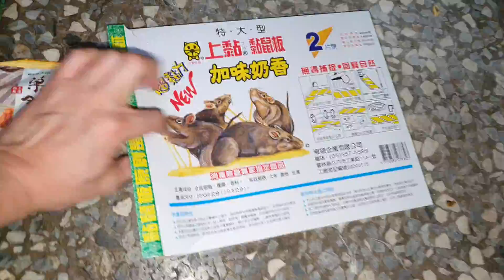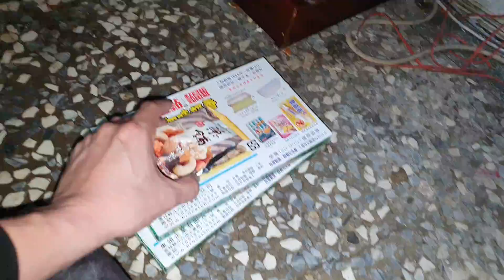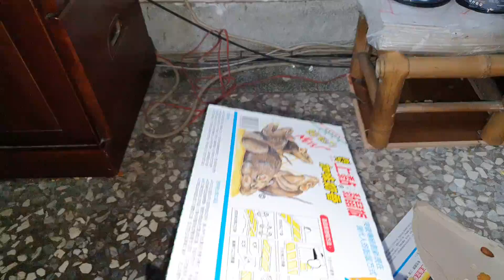家裡有老鼠很煩【DIY黏鼠板抓老鼠實測】Use mouse board to catch mice at home白同學捉老鼠